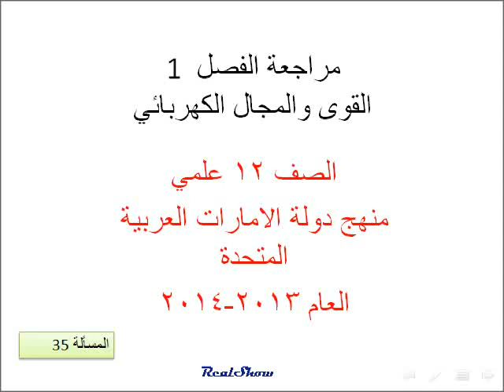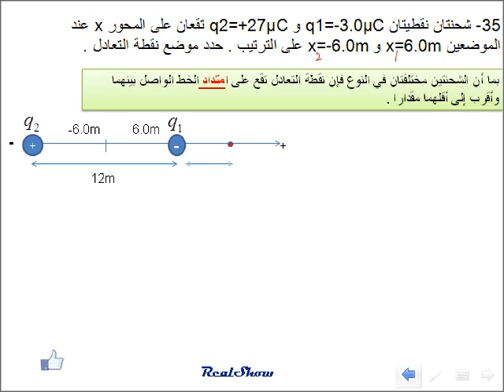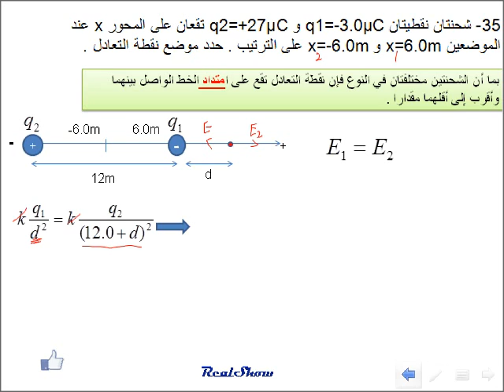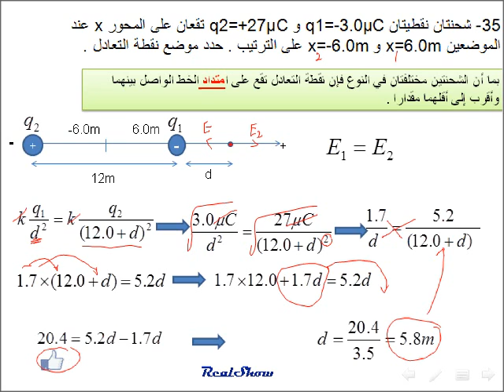فيزياء نقطة التعادل الكهرائي مسائل مراجعة الفصل 1) 35)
فيزياء الصف 12 علمي منهج دولة الامارات العربية المتحدة مسائل مراجعة الفصل واحد القوى والمجلات الكهربائية
المسألة رقم 35
35- شحنتان نقطيتان q1=-3.0µC و q2=+27µC تقعان على المحور x عند الموضعين x=6.0m و x=-6.0m على الترتيب . حدد موضع نقطة التعادل .